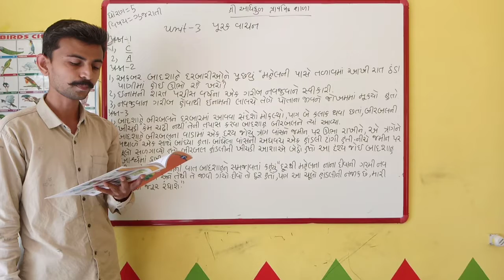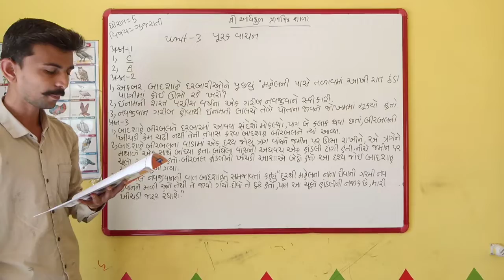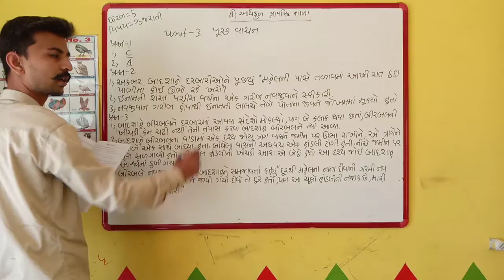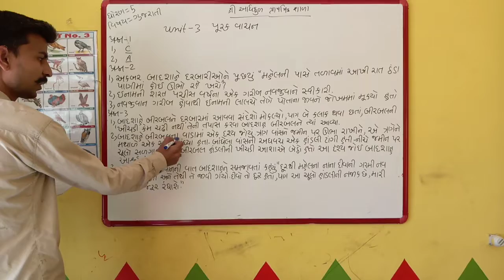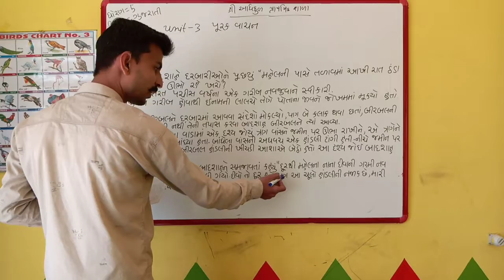Std -5 વિષય -ગુજરાતી પૂરક વાચન પાઠ-3 સ્વાપોથી પ્રશ્ન -1,2,3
ધોરણ-5 વિષય - ગુજરાતી પૂરક વાચન પાઠ-3 જેટલી પકાવું છું પ્રશ્ન - 1,2,3